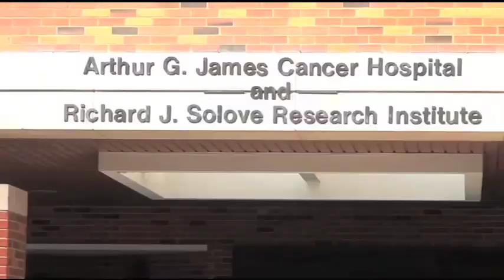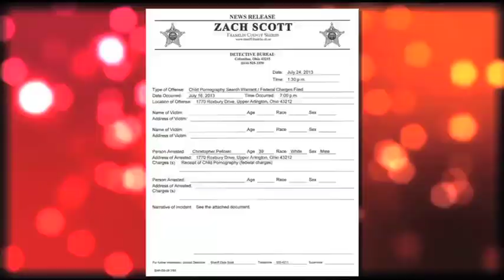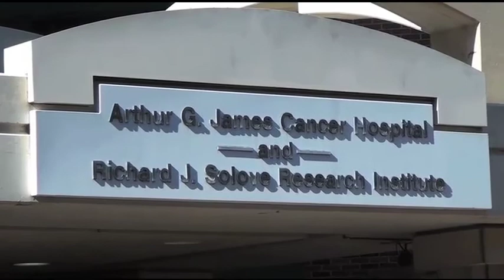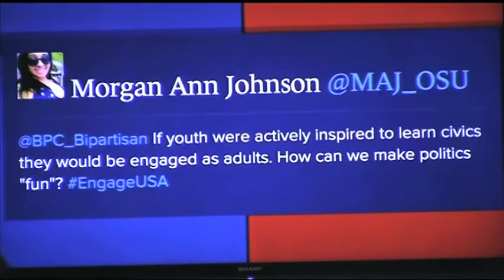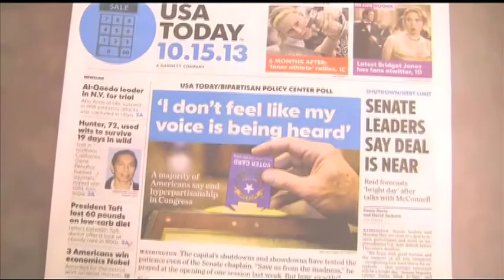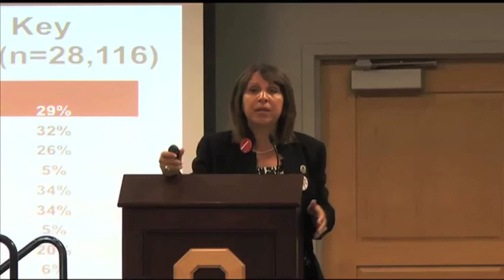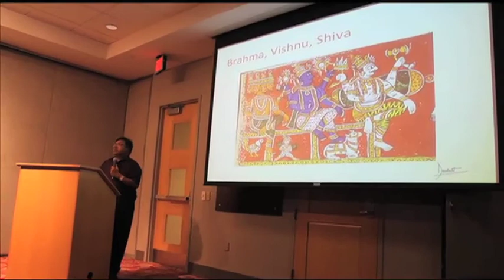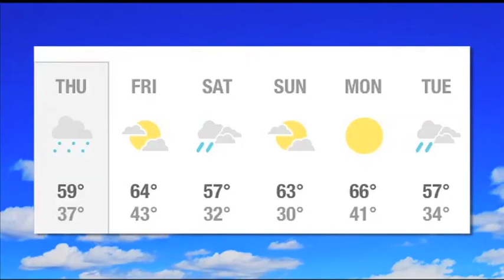BNN EPISODE 9 10 16